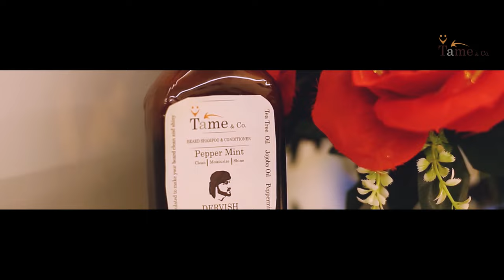100% Effective BEARD GROWTH ROUTINE by Tame and co.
This is not a kit, it's Beard Growth Routine to grow beard, fix patches, and bring the best out, advised for the best possible results with the use of nature's organic ingredients made after high quality research.

Step 1:
Shampoo your beard to soften and cleanse with antibacterial ingredients

Step 2 :
Massage your beard with Oil for full absorption with Castor, jojoba and Almond Oil

Step 3:
Use beard growth wax to settle and style your hair and and bring shine to your beard.

Follow these steps and get the ultimate beard growth and appearance that everybody praises !